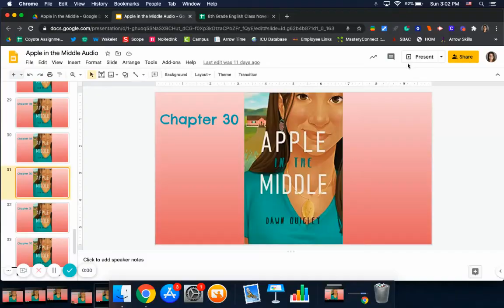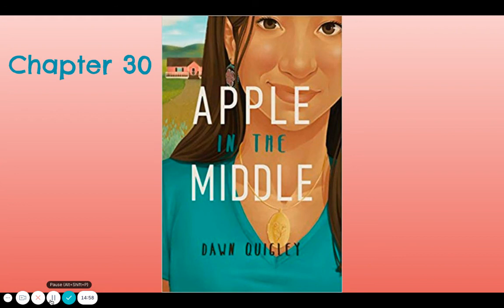Chapter 30 - Apple in the Middle